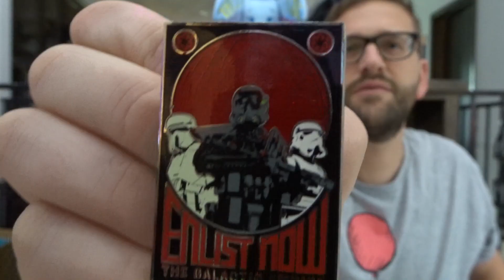500 SUBSCRIBER DISNEY GIVEAWAY - CLOSED!!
YAY!! Thank you all SOOO much for all of your love and support! This has been such an amazing journey so far.

Included in this giveaway is a Magic Launch Bay Fuel Pack of 10 authentic Disney pins from all around the world AND an adorable Up pin lanyard!!!